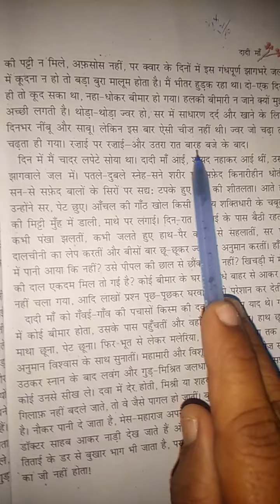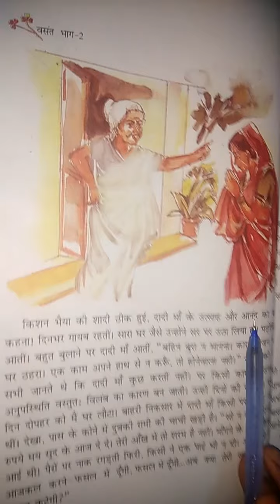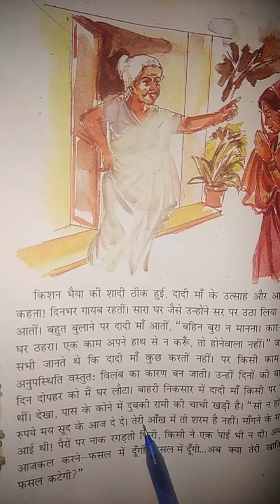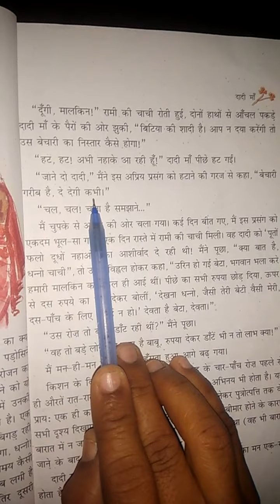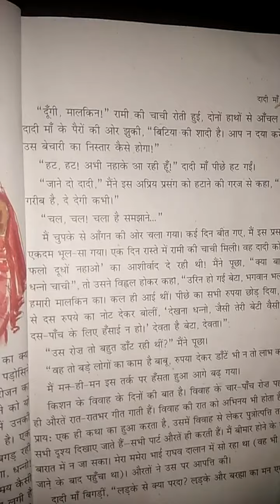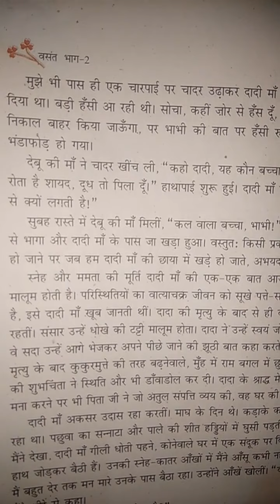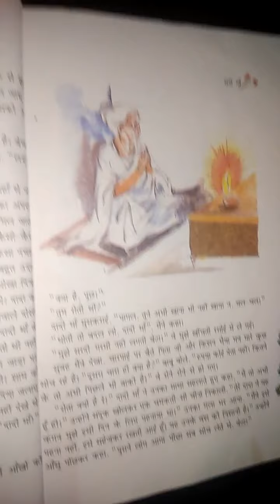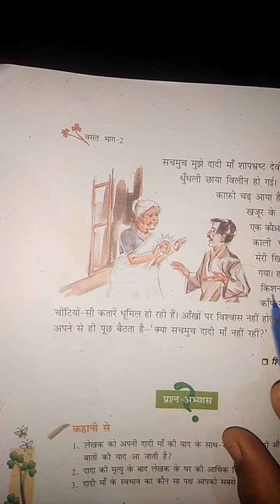NKJ std 7 hindi part 2